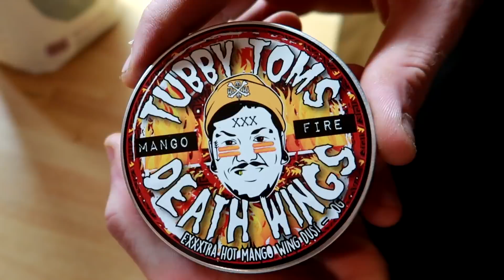The PODCAST: Facture Projects, Dashstackers, Mk4 Golf + more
An hour long podcast with Andy, Stu and myself. What could go wrong?

Almost every video I put up that has Andy and Stu in, we always get comments telling us to make a podcast. Purely because these 2 can talk about random subjects for hours on end, we thought it would be a good idea. So I cooked them some chicken wings, set up the cameras and we started rolling on what would turn out to be an okay first podcast (I think anyway). Let us know if you want us to do more of these!

Welcome to Boqer123, aka BQR... a YouTube channel based in the UK. We make videos modifying and building cars, track days & driving, BMX videos and more.

We also run the clothing company BQR, where we specialize in custom streetwear clothing, accessories, and stickers.